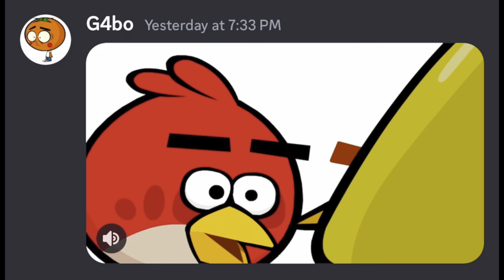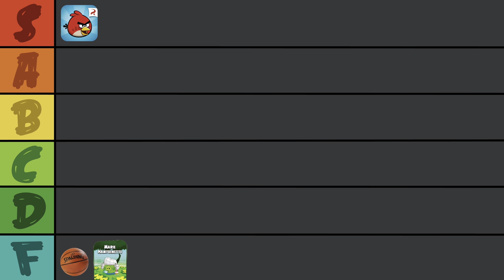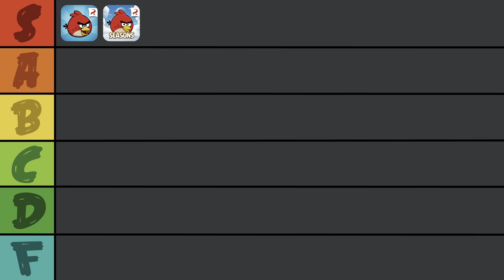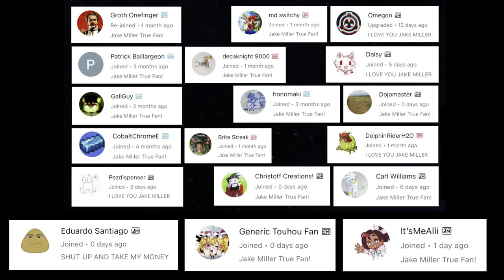ANGRY BIRDS SEASONS (Ranking EVERY Angry Birds Game)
Here is the follow up to last weeks video! If you haven’t seen the first one yet:

Angry Birds Seasons featured more levels and holiday fun than the original, but is it better or worse? Time to find out!

Should I keep going in order? Or should I skip to the good ones now?

Join me on this journey of ranking EVERY Angry Birds game!

Where would you rank it? And how does it compare to the rest of the series?

Timeline:
0:00 Intro
0:46 History
2:29 2010
3:44 2011
5:42 Body Pillows?
6:21 More 2011
6:56 2012
8:40 2013
9:26 2014
11:30 2015
11:56 2016
14:05 Positives and Negatives
16:34 Final Ranking